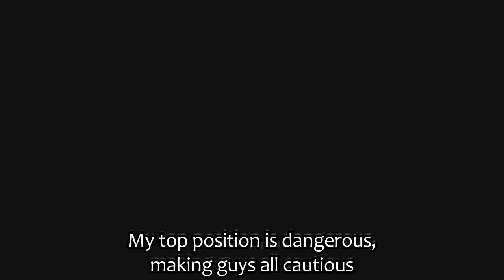Ji's reaction video to Seungri's Yizhibo Live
My intentions are always good. I'm editing videos just for fun but if I somehow offended you please feel free to say so.